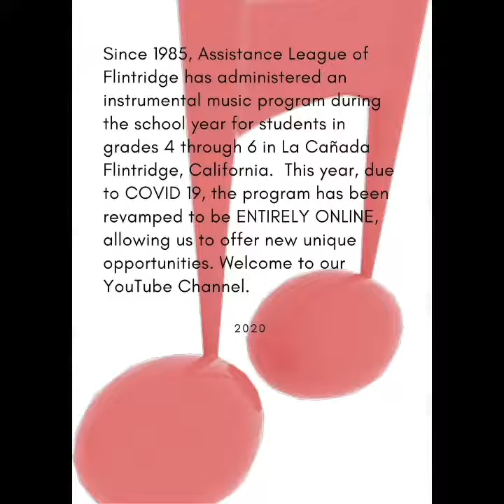Welcome to ALF Instrumental Music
Since 1985, Assistance League of Flintridge has administered an instrumental music program during the school year for students in grades 4 through 6 in La Cañada Flintridge, California.  We offer classes in Band and String instruments taught by a talented staff of professional musicians. This year, due to COVID 19, the program has been revamped to be ENTIRELY ONLINE, allowing us to offer new unique opportunities. We will be presenting videos for the learning and enjoyment of music students, their families, and lovers of music education.